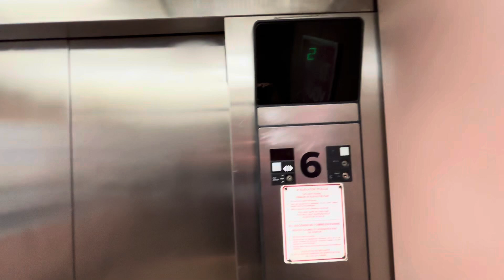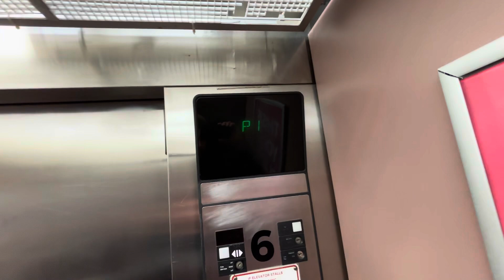FINAL RIDE: Older Otis Series 1 Elevator @ Portage Place Shopping Centre, Winnipeg, Manitoba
Installed, 1987

This is a cool Otis traction elevator, this one has a rear door.